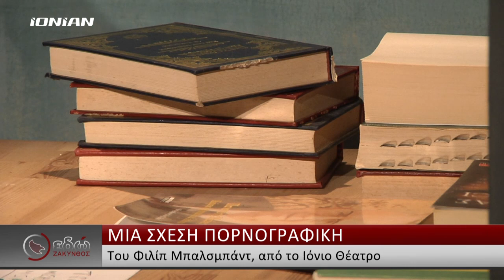Εδώ Ζάκυνθος | "Μια σχέση πορνογραφική" από το Ιόνιο Θέατρο | Ολόκληρη εκπομπή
Μια σχέση πορνογραφική:. Το ιδιαίτερο έργο του Φιλίπ Μπαλσμπάντ ανεβαίνει από το Ιόνιο Θέατρο στην σκηνή του Αυριακού σε σκηνοθεσία του Θοδωρή Καμπίτση. Οι συντελεστές της παράστασης μιλούν για την... πορνογραφική τους σχέση και την πλημμύρα συναισθημάτων που θα κατακλύσει τους θεατές.